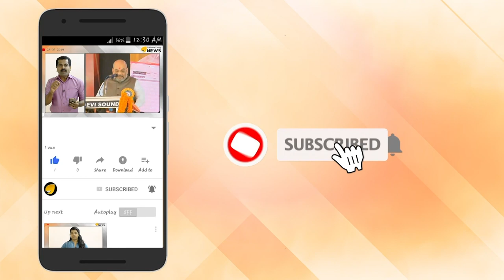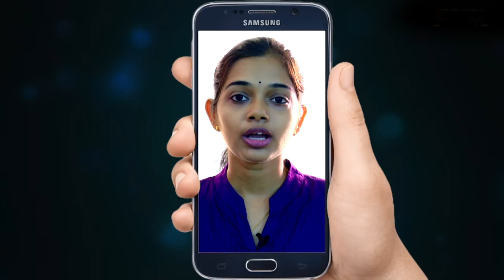അപകടത്തിൽ പെട്ടവരെ സഹായിച്ചാൽ പണി കിട്ടില്ല; നിയമനിർമാണം അവസാന ഘട്ടത്തിൽ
അപകടത്തിൽപ്പെട്ടവരെ ആശുപത്രിയിൽ എത്തിക്കാൻ സന്മനസ്സു കാട്ടുന്നവർ ഇനി പെരുവഴിയിലാകില്ല.
ഈ സാഹചര്യം ഒഴിവാക്കാൻ നിയമ നിർമാണം നടത്തുകയാണ് കേരള സർക്കാർ. നിയമം പ്രാബല്യത്തിൽ വന്നാൽ   പരിക്കേറ്റവരെ ആശുപത്രിയിലെത്തിക്കുന്ന വ്യക്തി  നിയമക്കുരുക്കിൽ പെടില്ല, സഹായിച്ച വ്യക്തിക്ക്  ചെലവായ പണം മടക്കി കിട്ടുകയും ചെയ്യും
ഇക്കാര്യങ്ങൾ  നിർദേശിക്കുന്ന നിയമത്തിൻറെ കരട്  തയ്യാറായിക്കഴിഞ്ഞു.  സംസ്ഥാന നിയമ പരിഷ്കരണ കമ്മീഷനാണ് ബില്ലിന്റെ കരട് തയ്യാറാക്കിയത്.  കേരള എമർജൻസി മെഡിക്കൽ കെയർ ആൻഡ് പ്രൊട്ടക്ഷൻ ഓഫ് ഗുഡ്  സമരിറ്റൻ ബിൽ എന്ന പേരിൽ ഇത് സർക്കാരിന് സമർപ്പിച്ചു കഴിഞ്ഞു.